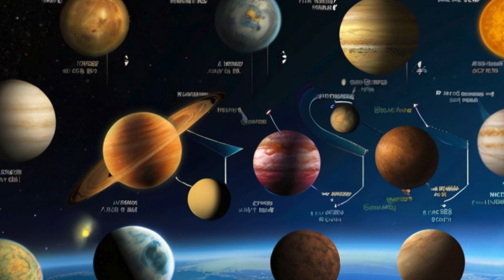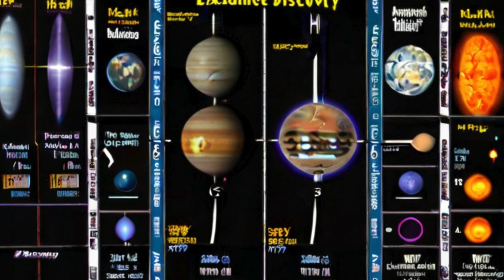Unraveling the Cosmos: The History of Space Exploration | Folktale Story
Embark on a cosmic journey with Folktale Story as we delve into the captivating history of space exploration. From the early dreams of reaching the stars to the remarkable achievements of modern space agencies, this video is your ticket to understanding humanity's quest to explore the cosmos.

0:00 - Introduction to Space Exploration

🚀 Join us as we embark on a thrilling adventure through time and space, tracing the evolution of space exploration from ancient civilizations to the present day. Get ready to be inspired by the courage, curiosity, and ingenuity of those who dared to reach for the stars.

1:00 - Ancient Astronomy and Early Observations

🌌 Our journey begins with the ancient civilizations who gazed at the night sky in wonder and sought to understand the mysteries of the cosmos. Discover how early astronomers laid the groundwork for future exploration through their observations and theories.

3:00 - The Space Race and the Cold War Era

🛰️ Enter the era of the Space Race, where political tensions fueled a race to the Moon between the United States and the Soviet Union. Explore the groundbreaking achievements of the Apollo missions, including the iconic moment when humanity first set foot on another celestial body.

5:30 - Space Exploration in the Modern Era

🌠 Fast forward to the modern era, where international collaboration and technological advancements have expanded humanity's reach into the cosmos. Learn about the launch of space probes, space stations, and robotic explorers that continue to push the boundaries of our knowledge.

7:30 - The Future of Space Exploration

🔭 As we gaze towards the future, we contemplate the possibilities of manned missions to Mars, the search for extraterrestrial life, and the potential for space tourism. Explore the exciting developments on the horizon and envision humanity's next great leap into the unknown.

9:00 - Conclusion

🌟 Our journey through the history of space exploration has come to an end, but the adventure continues. Join us as we celebrate the past, embrace the present, and eagerly anticipate the wonders that await us in the vast expanse of the universe.

Together, let's keep the spirit of exploration alive and inspire future generations to reach for the stars. Safe travels, fellow space adventurers! 🚀🌌